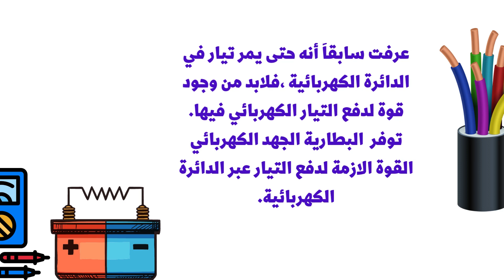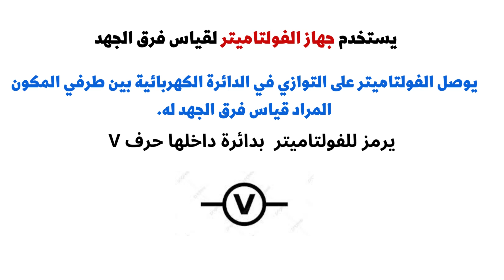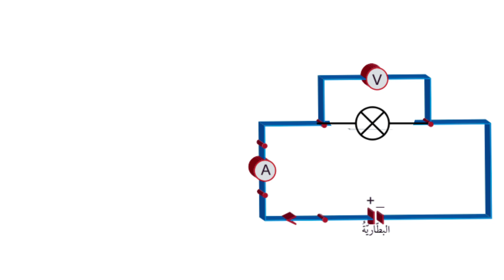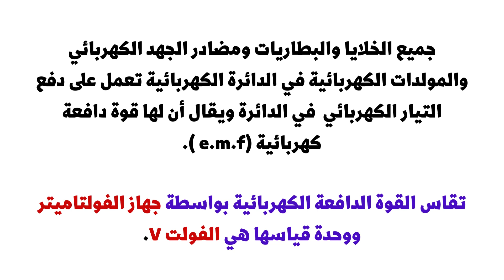فيزياء الصف التاسع/ الفصل الدراسي الثاني: الوحدة ١٥:١٥-٢ فرق الجهد والقوة الدافعة الكهربائية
فرق الجهد/ القوة الدافعة الكهربائية/ الفولت/ الفولتاميتر/ التوازي/الجهد الكهربائي